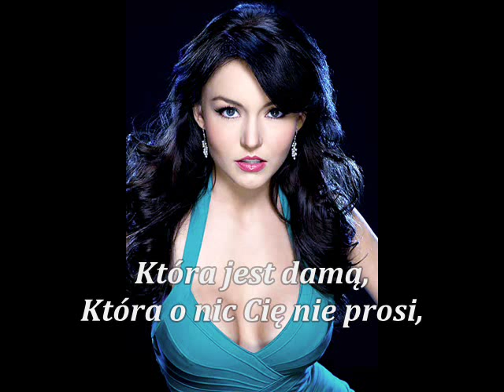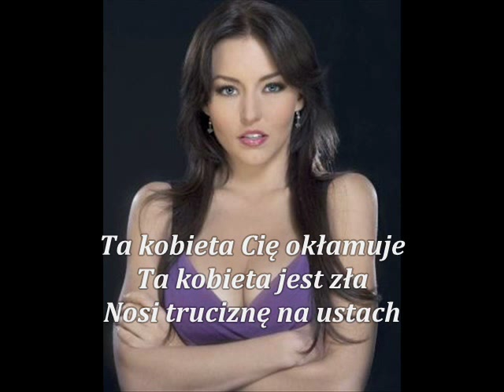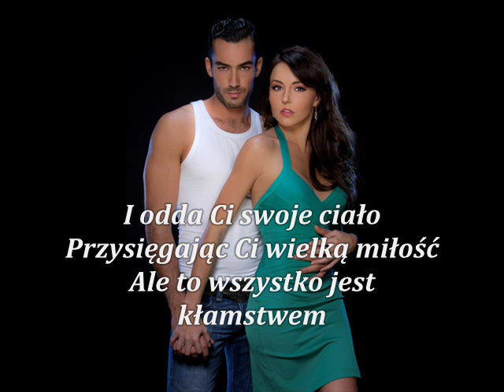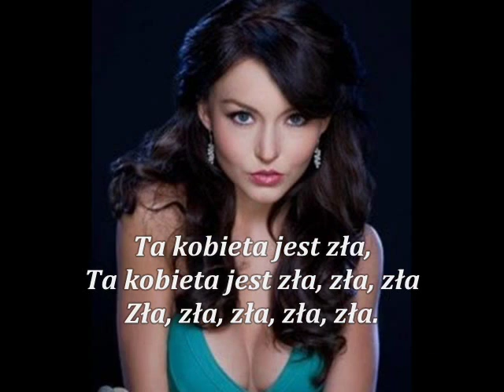Gloria Trevis Esa Hembra Es Mala PL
{Ta kobieta jest zła}
Teresa